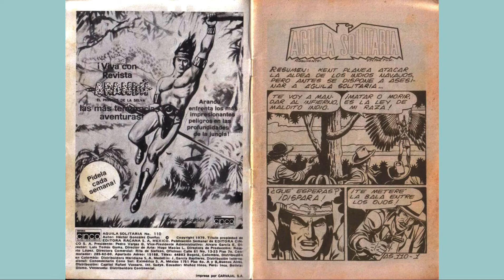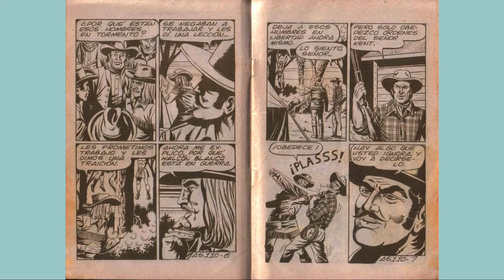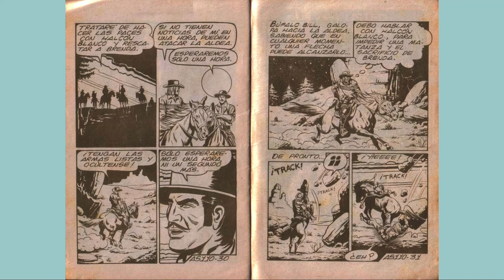AGUILA SOLITARIA 110